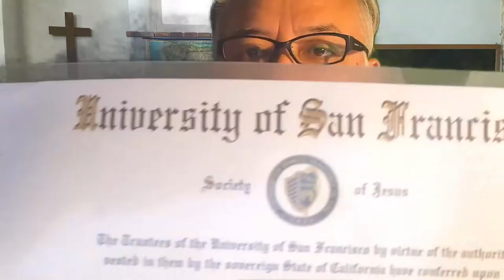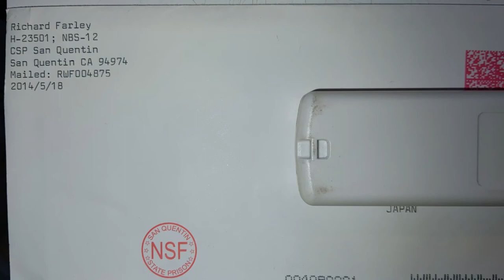WHY MASS SHOOTER RICHARD FARLEY COULD NOT STOP STALKING LAURA BLACK? 🍏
★ Why Richard Farley could not stop his obsession with Laura Black. This video exactly answers why Richard could not stop  his stalking Laura and committed mass shooting at ESL Inc.   (➡Skip the First General Info Part If You Like)
Content)
1. Upbringing of Richard Farley
2. How Richard neared the mass shooting
3. What kind of person is Richard Farley?